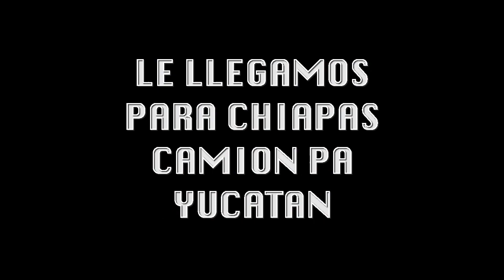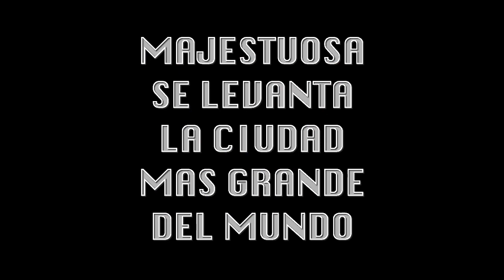MI MEXICO LINDO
By: Heavy Nopal. Nopalzin MexCal Covers. The Time Machine Recording Studio. Pitaya Records. Bondoxo Entertainment. Salinas, California. 2016 Dallas, Texas. 2017

VidEdition By:
Nopalzin MexCal At:
The Time Machine
Recording Studio
Video Design
Pitaya Records
Bondoxo Entertainment
The 33 Degree Prods.
Dallas, Texas.
2020

Measured Perceptions
The Room 34
Pro Rehearsal Studios
Dallas Texas
2020